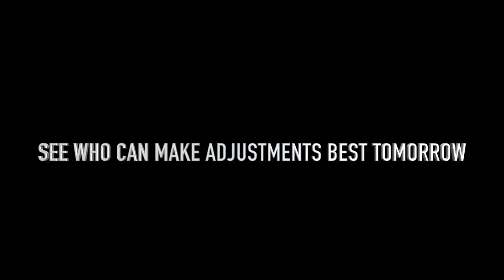LOMA VS LOPEZ ESPN TOP RANK BOXING | Predictions | Who can crack the code | Weighin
Lomachenko vs Lopez has many components. Here we do a breakdown over several episodes to give you as a boxing fan clarity o how to choose a winner. Lomachenko vs Lopez will be a test of skills and will. See here Ep. 4 where we breakdown who actually make adjustments during the fight.. We title this episode Cracking THE CODE!   Lomachenko vs Lopez.  We're not just talking, we have a world class Boxing Podium and our channel teaches Boxing skills on many levels. Check below for more details.